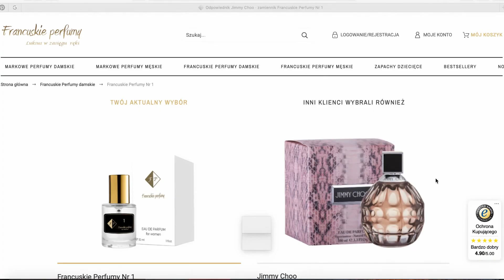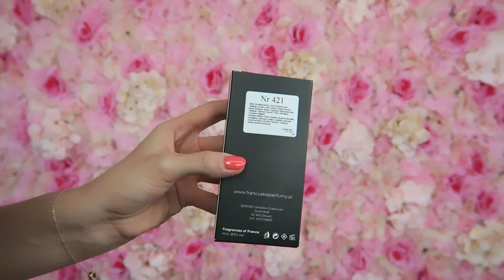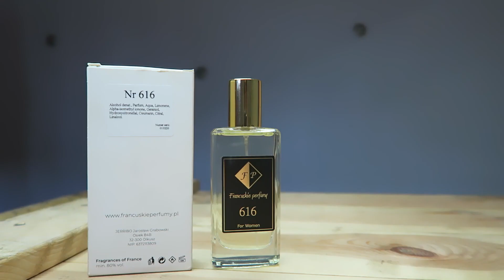ORYGINALNE PERFUMY vs ZAPACHY INSPIROWANE + ROZDANIE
FILMY W KAŻDĄ ŚRODĘ O GODZINIE 15:00,  I W SOBOTY O 13:00 !
• Hej kochani! W dzisiejszym filmie chce Wam przedstawić super markę: FRANCUSKIE PERFUMY. Na ich stronie znajdziecie ponad 500 odpowiedników; damskich oraz męskich. ♥ Rozwiń ♥

💕 ROZDANIE:
Do wygrania 10 paczuszek po 3 zapachy inspirowane! Co trzeba zrobić?
3. Zostaw komentarz pod tym filmem

WYNIKI ROZDANIA 22 WRZEŚNIA, BĘDZIE LOSOWANIE na moim instagramie @szanellaofc

♡ Zapachy inspirowane z filmu ♡

muzyka:
♥ Kamila Bytomska ♥